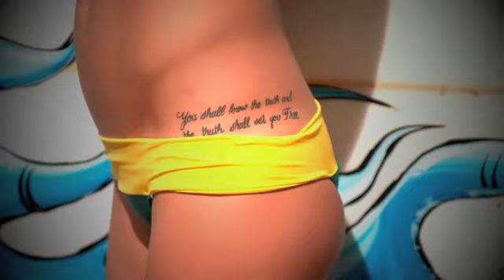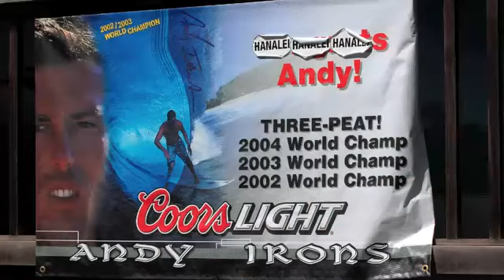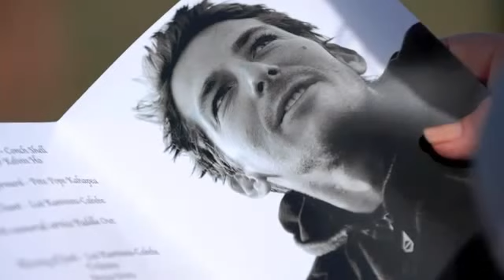Andy Irons Wake. Hanalei, Kaua'i, HI. Nov. 14 '10.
Rare footage of Andy's memorial service, including his brother Bruce surfing on Andy's board. Aloha o'e Andy. Hawai'i will always remember you, and keep you in our hearts...forever Braddah.